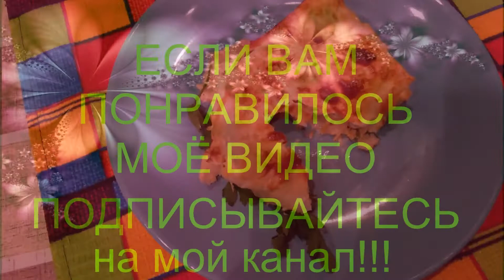Рыба в лаваше. Восхитительные конвертики покорят вас!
ПРИВЕТ ДРУЗЬЯ! РАДА ВИДЕТЬ ВАС НА МОЕМ КАНАЛЕ! Я ХАРЬКОВЧАНКА. ОЧЕНЬ ЛЮБЛЮ СВОЙ ГОРОД. СЧИТАЮ ЕГО САМЫМ КРАСИВЫМ, ИНТЕЛЛИГЕНТНЫМ, ОБРАЗОВАННЫМ, ТОЛЕРАНТНЫМ ГОРОДОМ МИРА. СМОТРИТЕ НА МОЕМ КАНАЛЕ ВИДЕО О ХАРЬКОВЕ, ЕГО ЖИТЕЛЯХ, ЕГО БУДНЯХ И ПРАЗДНИКАХ.